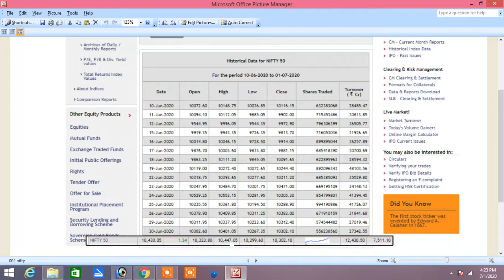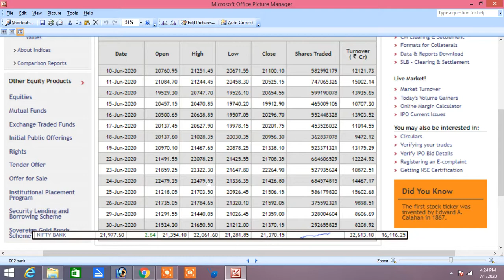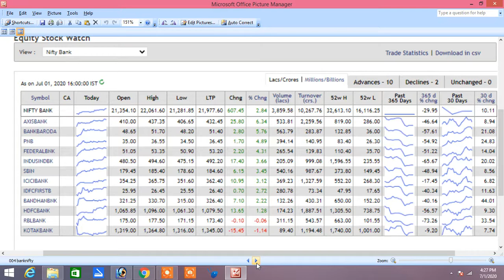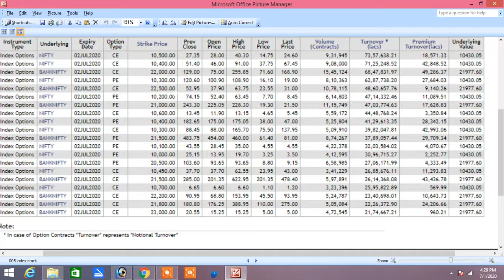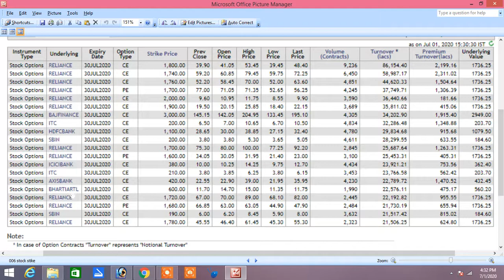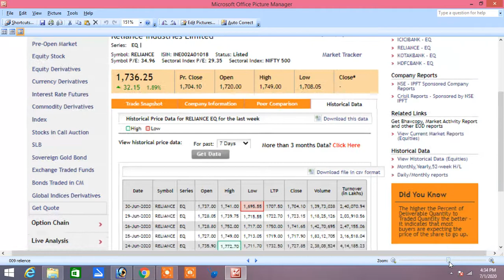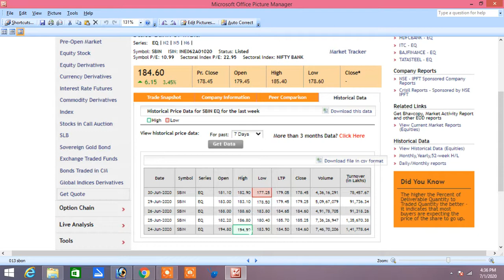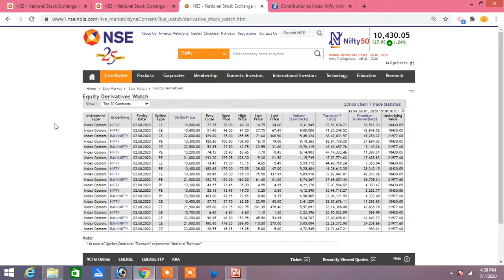SHARE MARKET INDEX RANGE UPDATES 01.07.2020|INDEX OPTION|SHARES IN TAMIL|ANALYSIS WITH OPTION CHAIN